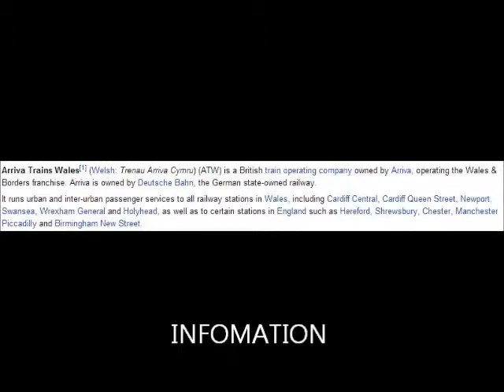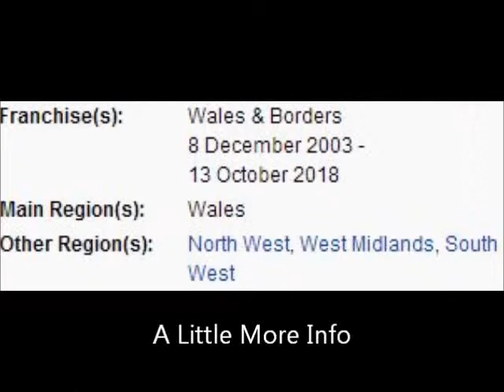Arriva Trains Wales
This is a short Video on Arrivia Trains Wales